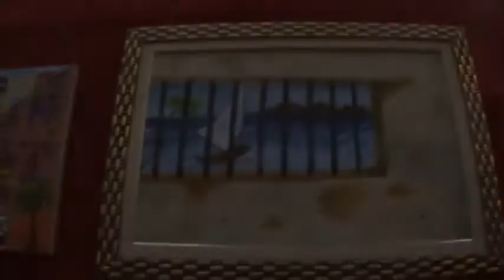2 Salão de Artes Plasticas Embu-Guaçu/SP